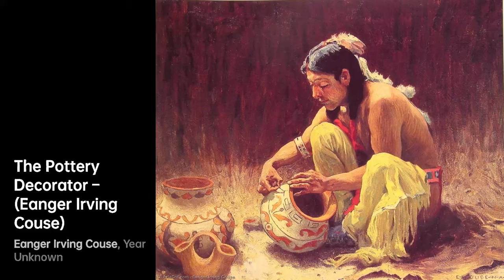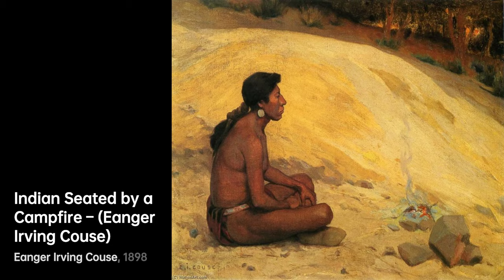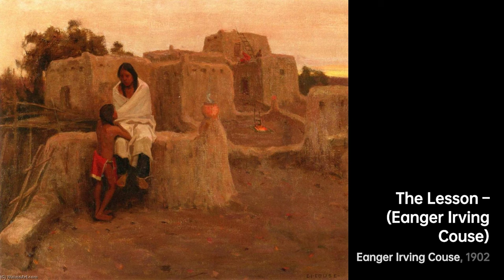Eanger Irving Couse: Capturing the Spirit of the Southwest｜Artist Biography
Eanger Irving Couse, born in 1866, was an American artist from Saginaw, Michigan

A biography of E. Irving Couse.